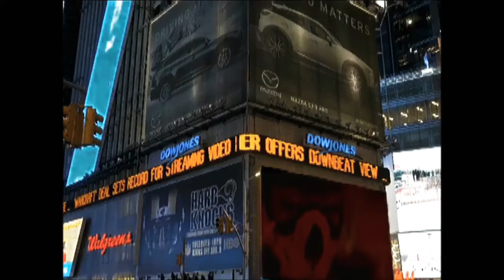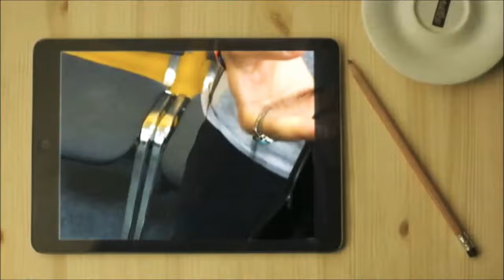♥️ ⬅️ HIRE ♥️ ⬅️ LUNA and SOL 18